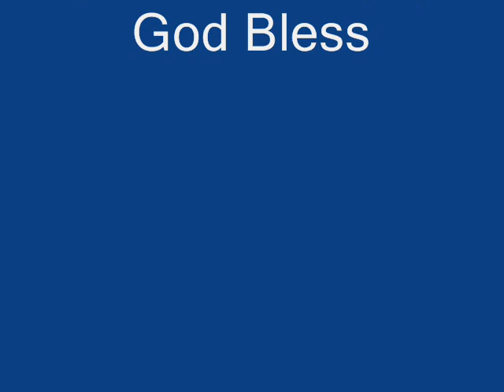Can't Live a Day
random pics to the song Can't Live a Day by Avalon